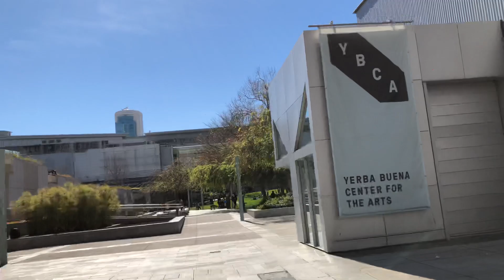Downtown San Francisco on March 16,2019